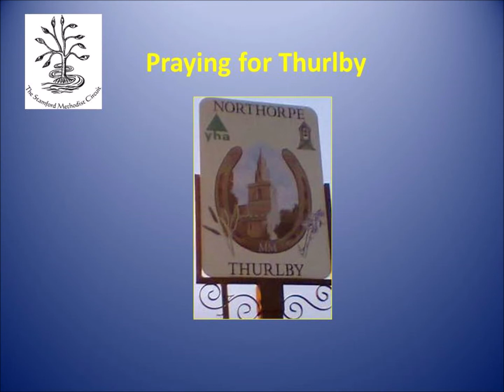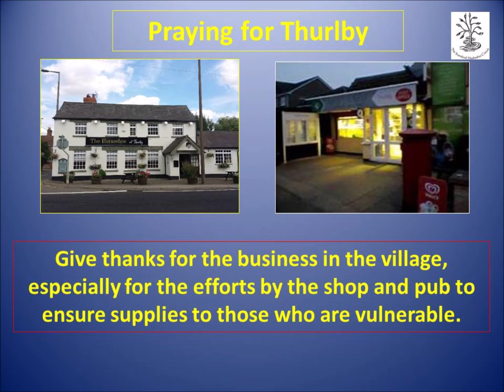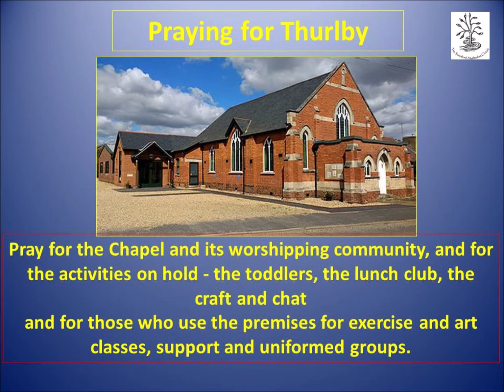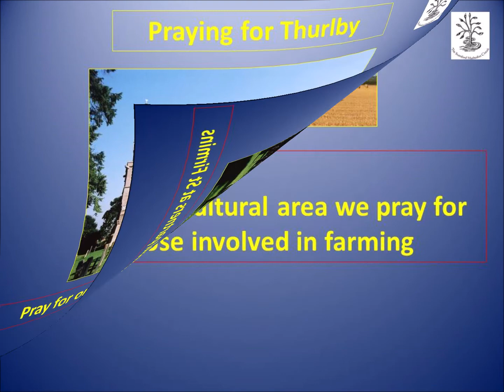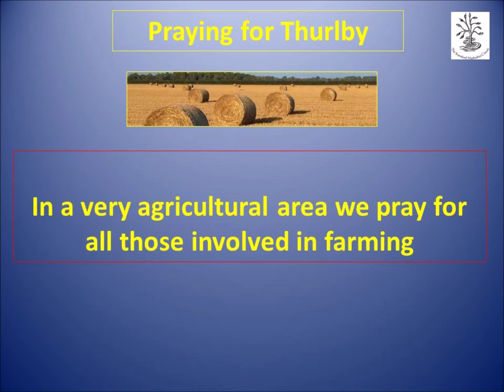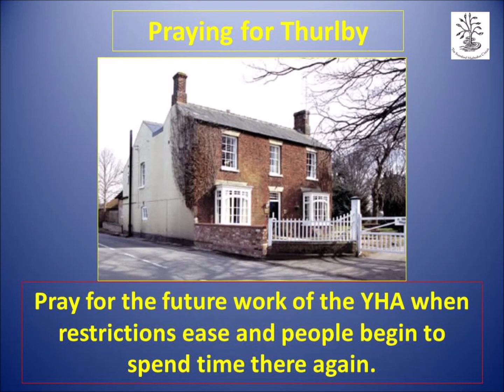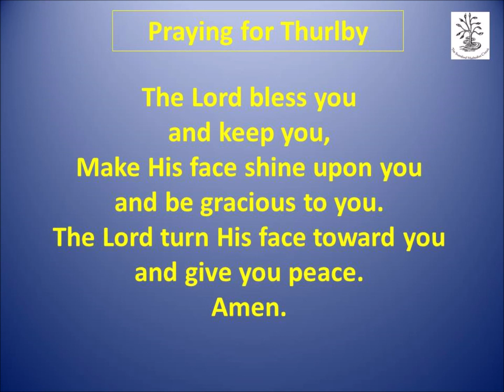Prayers for Thurlby 28 Feb 2021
Joint he Stamford Methodist Circuit to pray for Thurlby, Lincolnshire.